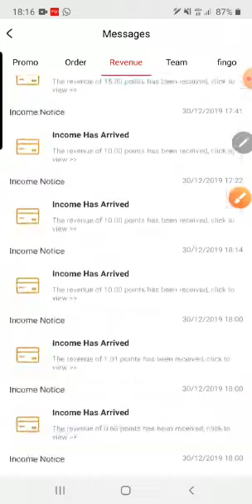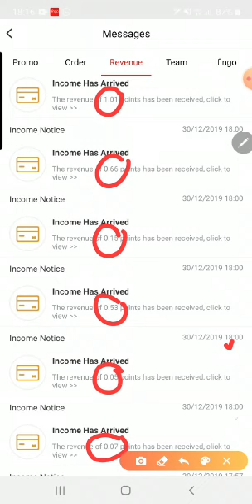Tak Besar, Di Jumlah Semua Perghhh Mantop..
ASLMKUM DAN SALAM SEJAHTERA
JOM KEMBANGKAN BISNES ONLINE INI

MEMBELI UNTUK BERJIMAT BOLEH
BERKONGSI UNTUK UNTUNG BOLEH

ONLINE SHOPPING SEMUA DAH CUBA LAZADA SHOPEE DAN SEGALA MACAM,TAPI TIADA CASH BACK

MARI CUBA YANG NI PULA, PASTI ADA CASH BACK YANG MENARIK, JANGAN FIKIR LAGI, JOM SIGN UP

DAH ADA FINGO BELUM ADA INVITATION CODE
SILA MASUKAN CODE INI

👉👉 *RV2HAD* 👈👈

FOR INDONESIA, MALAYSIA, THAILAND, FILIPINE AND SINGAPORE JOM SUPPORT